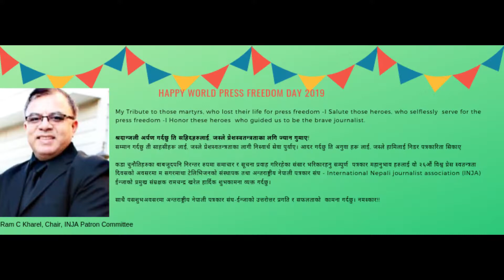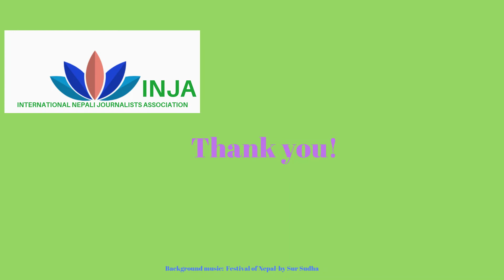26th World Press Freedom Day May 03,2019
On the occasion of the 26th World Press Freedom Day, International Nepali Journalists Association-INJA tributes to all journalists and media workers, many of whom continue to work under trying circumstances to bring citizens news and information necessary for them to make informed choices.

Let's "Connect, Educate and Inspire". Happy World Press Freedom Day!

Video message published by: INJA on 5/03/2019.